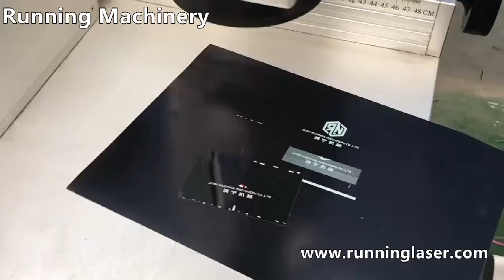Marking LOGO so easy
LOGO marked by Running laser marking machine
Jinan Running Machinery Co.,Ltd
To Win by Quality and Excellence！